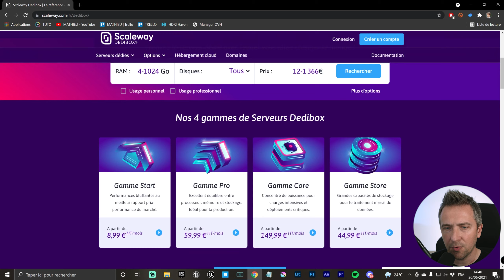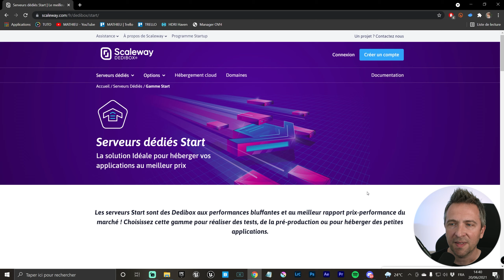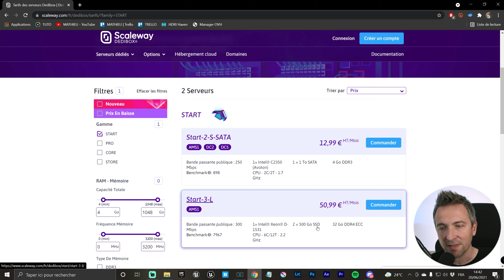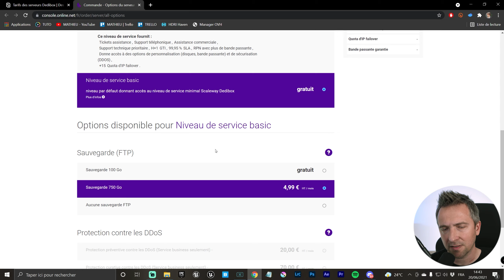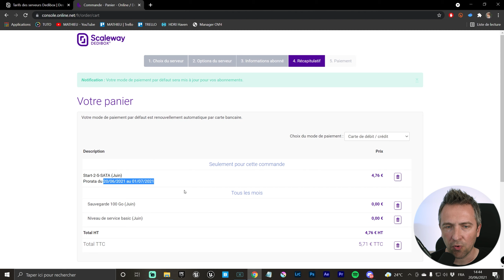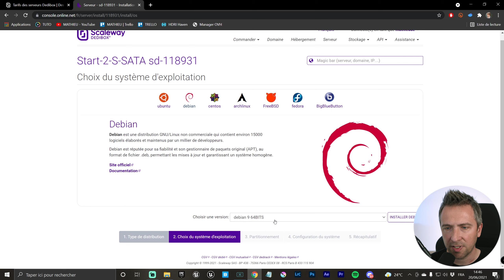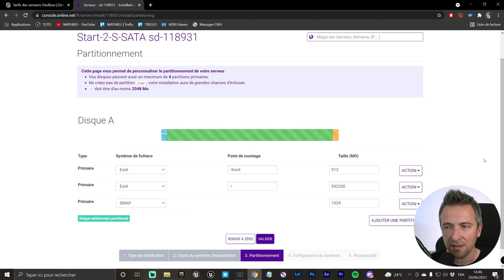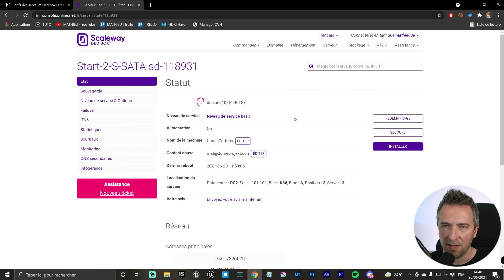Unreal Engine + Perforce : installation du serveur dédié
Le Source Control dans Unreal Engine permet de travailler en groupe sur un projet, à condition d'utiliser un service complémentaire comme Perforce, Git...
Cette formation est dédiée à Perforce, solution gratuite jusqu'à 5 utilisateurs.

Sujet de la vidéo : choix du serveur dédié et installation.